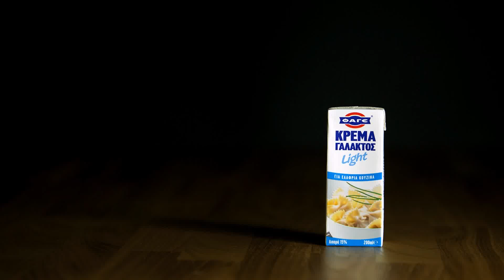ΑΥΘΕΝΤΙΚΗ ΚΑΡΜΠΟΝΑΡΑ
Αυθεντική Ιταλική συνταγή για καρμπονάρα!
Ήταν ίσως το πρώτο φαγητό που δοκίμασα να φτιάξω μόνη μου σε νεαρή ηλικία! Μου είπαν οτι ήταν εύκολο...και όντως είναι!
Αγαπώ ζυμαρικά... αγαπώ καρμπονάρα!
OOPS...Έρωτας με την πρώτη ματιά!
Δείτε περισσότερα video στο κανάλι OOPS εδώ...